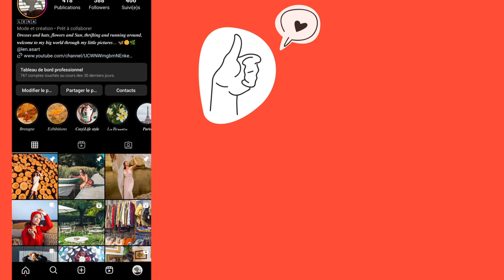Une combi rouge pour 6€ | HAUL SECONDE MAIN ! 🍄 Des nombreuses trouvailles HIVER 2023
Quelques petites informations sur les lieux de seconde main

📍ULISSE Grenoble Solidarité, 2 Rue Hippolyte Muller, 38100 Grenoble
📍La Remise, 35 Rue Général Ferrié, 38100 Grenoble
📍 Emmaüs Centre Ville, 11 Rue Saint-Jacques, 38000 Grenoble

Un haul hiver avec de belles nouvelles trouvailles !Privilégiez la seconde main pour vous et pour les fêtes !

💵 C'est un moyen de faire des économies
🐸 C'est une manière d'être plus consciencieux dans notre rapport à la consommation
☘️ C'est plus écolo
🍄 C'est une façon d'avoir des vêtements plus originaux et uniques !
☁️ Ce sont des choix qu'il fait faire quand a votre style, l'esthétique à été bien moins épurée pour vous, vois devez donc apprendre a mieux vous connaître et créer un style qui soit celui de la joie et du bonheur !
🎁 C'est une manière de faire des cadeaux originaux et plus personnels !

Chapitres de la vidéo:

Intro: 00:00 - 04:08
Manteau Emmaüs: 04:08 - 05:51
Guêtres: 05:51 - 07:13
Écharpe Terracotta: 07:13 - 08:35
Robe pull shein: 08:35 - 09:53
Robe Naf Naf: 09:53 - 10:47
Robe Kiabi: 10:47 - 12:19
Jupe en laine: 12:19 - 13:54
Jupe tweed: 13:54 - 15:05
Bandeau bébé: 15:05 - 16:37
Robe fleurs Zara: 16:37 - 17:56
Outro: 17:56 - 19:17

N'hésitez pas à échanger avec moi dans les commentaires, et surtout n'hésitez pas à adopter vous aussi la seconde main, aujourd'hui ou demain ! 🥰

Compte journaux et carnets : @junk_journals_bloomingcreation